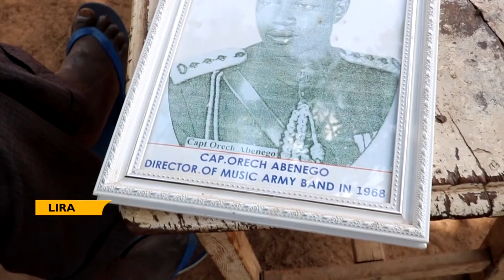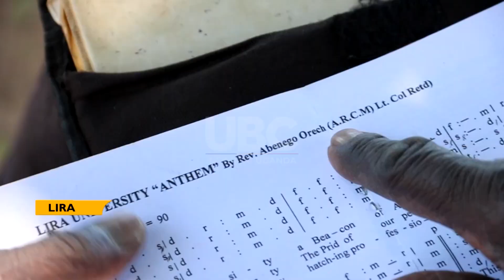Bandmaster - Independence day memories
Uganda gained her independence from Britain on the 9th October 1962.
An estimated 240 members of the brass band from the army and police played both anthems that saw the union jerk came down and the beautiful Uganda flag made it to the helm.
At 90 years old Abenego Orech who became the first black Music director in 1966 was among the 240 historical band members who sounded the first anthem.